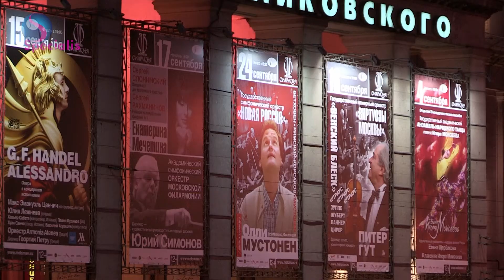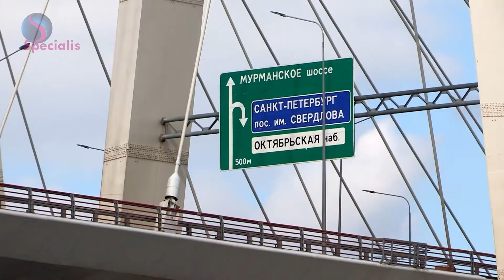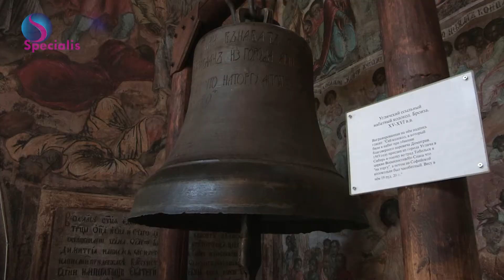Rusia Krstarenje 2014